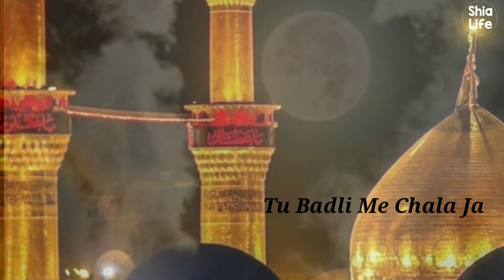Aye Chand Muharram Ke | Noha | Whatsapp Status | Nadeem Sarwar | Muharram Chand Raat Status